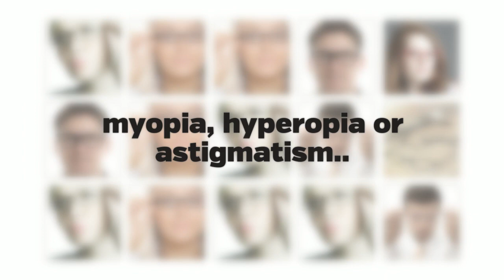Cheap Glasses Online Canada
Online buyer from Canada will find the best frames for their prescription glasses quickly and efficiently on our extensive website. For more information you can visit this